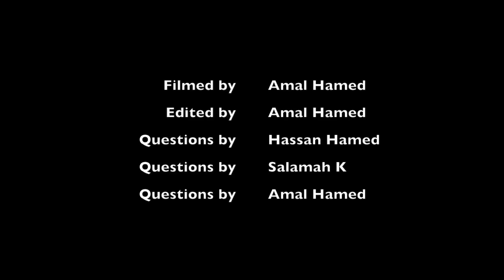"Get To Know Bilal" 2014! Meet my brother, Bilal.